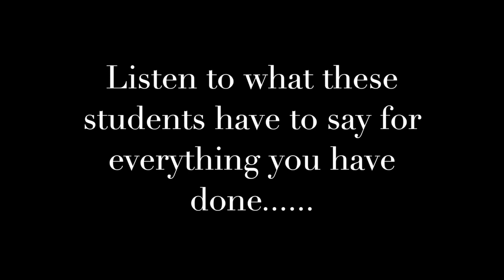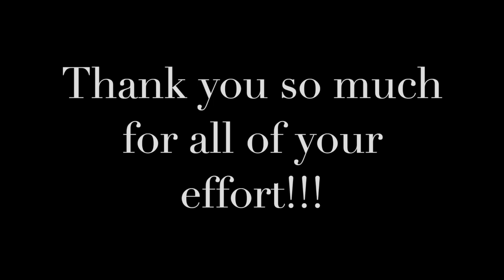Thank You ENMU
Edited by Zachary McAlister

FYEX 1110 Freshman Seminar
Dr. Stephanie Beinlich

Students (In Order of Video)
Lane Baldonado - Music Education - Choral, Piano, Composition
Makenzie Koscielski - Music Education - Choral
Rebekah Baggerly - Music Performance - Choral, Theatre
Maya Munoz - Music Performance - Choral
Julian Valero - Music Performance - Choral
Lorena Valencia - Music Performance - Choral
Chantilly Fulgham - Undecided
Zachary McAlister - Music Education - Choral
Bethany Giesler - Graphic Design
Isreal Salcido - Music Performance - Choral
Haley Perez - Music Performance - Choral